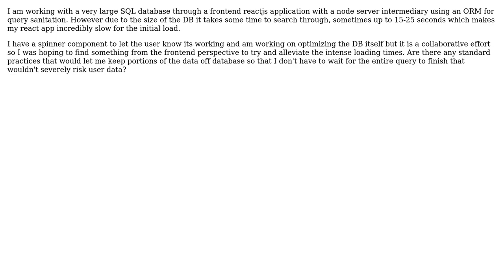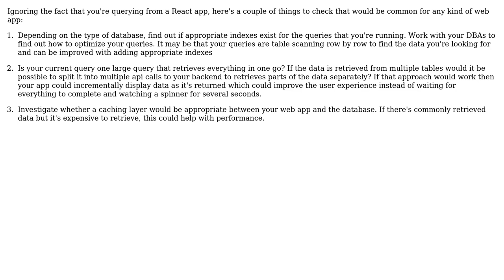Reactjs with large DB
With thanks & praise to God, and with thanks to the many people who have made this project possible! | Content (except music & images) licensed under CC BY-SA | Music | Images & others | With thanks to user WesternWarrior user Kevin Hooke and the Stack Exchange Network Trademarks are property of their respective owners. You are responsible for your own actions.